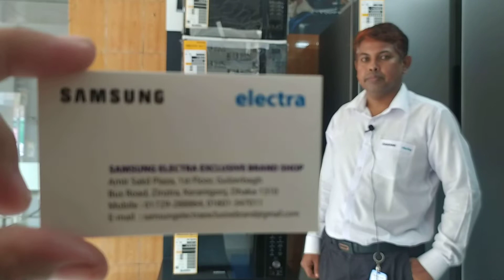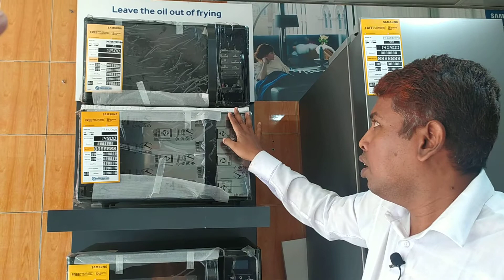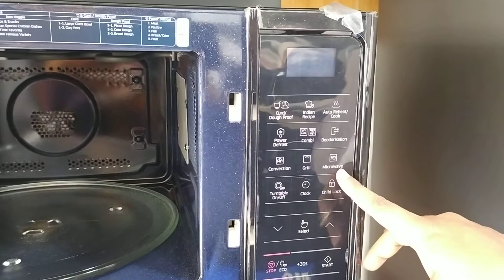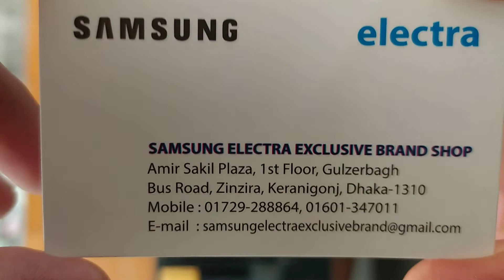Samsung Microwave Oven | Samsung Microwave oven price in Bangladesh | Rainbow BD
Samsung Electra Showroom
Manager